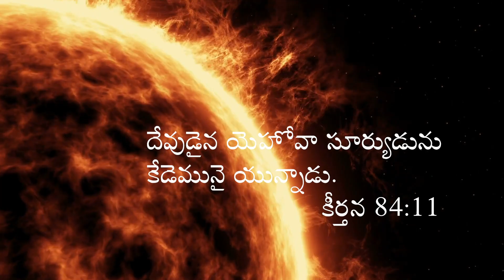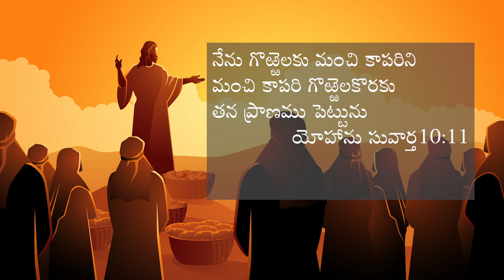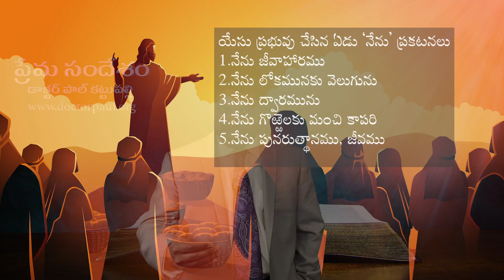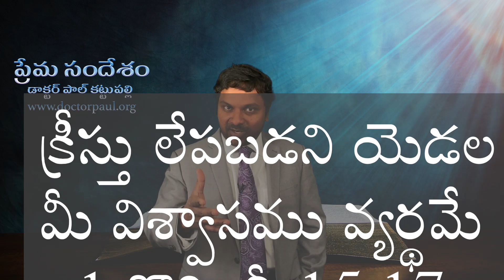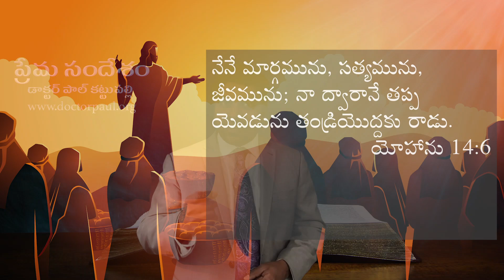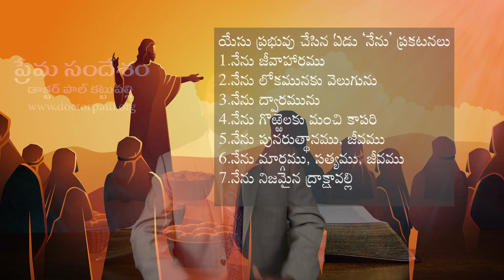యేసు ప్రభువు చేసిన ఏడు నేను ప్రకటనలు